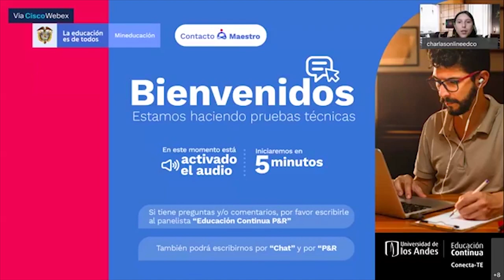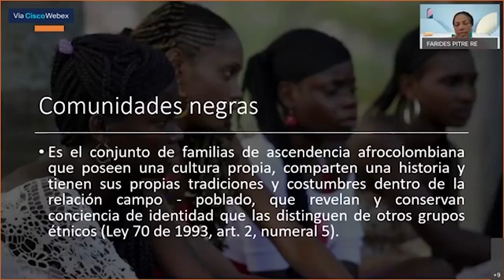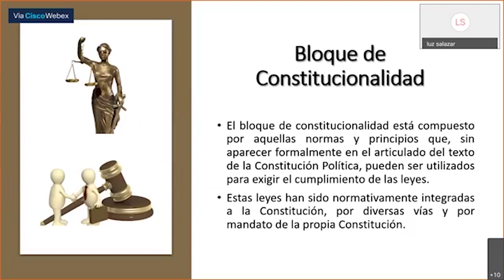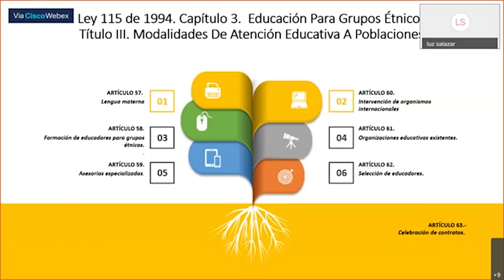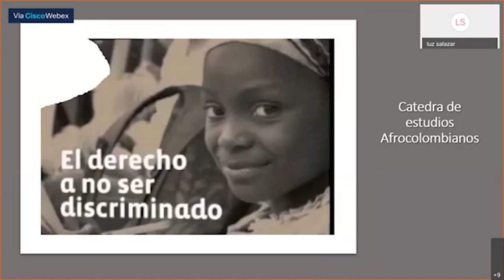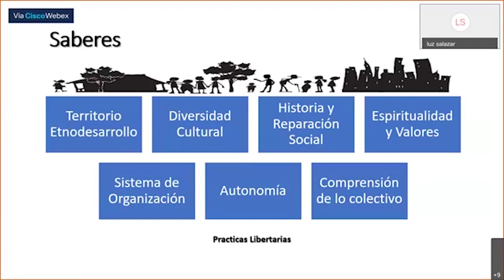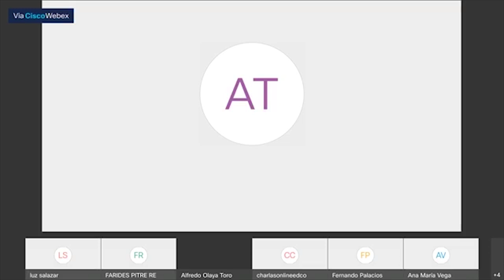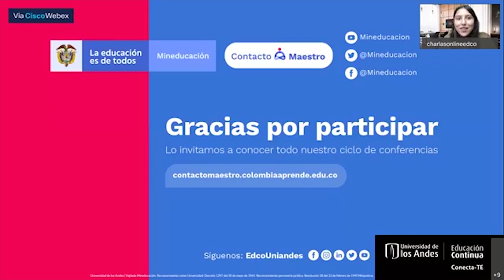Webinar "Etnoeducación: rutas de reconocimiento para una escuela con calidad e interculturalidad"